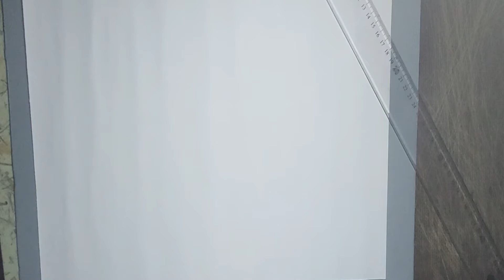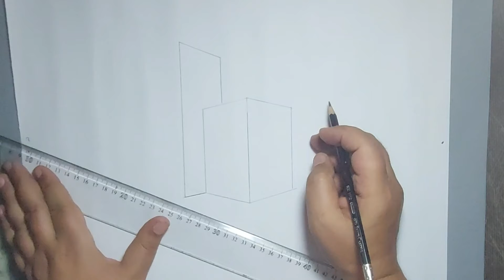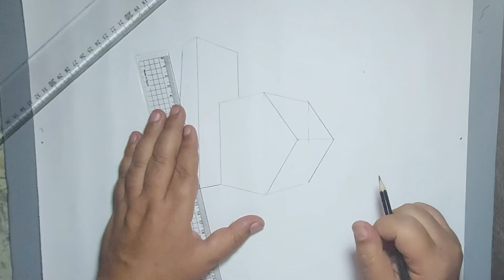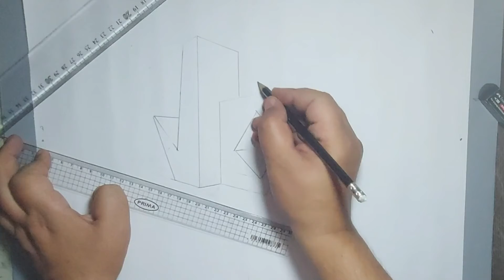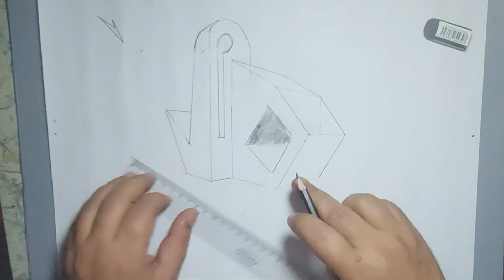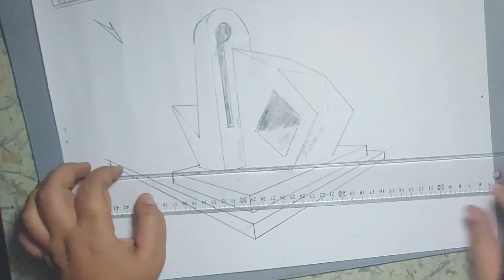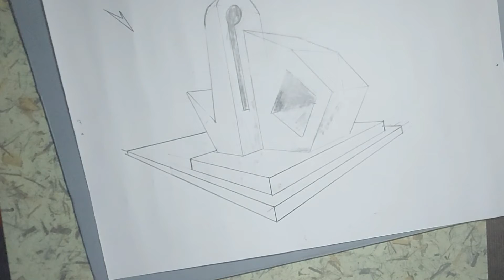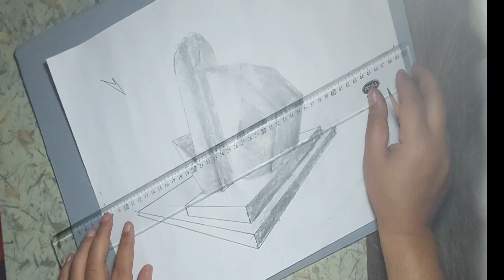حل اختبار قدرات العمارة 2022 السؤال الثانى الحذف الاضافة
حل السؤال الثانى قدرات العمارة 2022 الاشكال الهندسية
قدرات عمارة السؤال الثانى الحذف والاضافة
السؤال الثانى المجسمات الهندسية قدرات عمارة2022
قدرات العمارة فنون جميلة عمارة